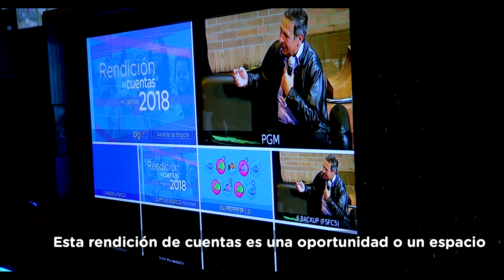Integración Social le rindió cuentas a la ciudad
La Secretaría Distrital de Integración Social le entregó a la ciudadanía todos los avances y logros de la entidad, en su Rendición de Cuentas 2018, que incluyó temas tan relevantes como vejez, habitantes de calle, infancia y discapacidad.